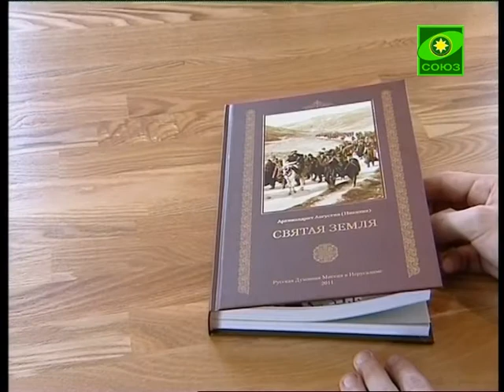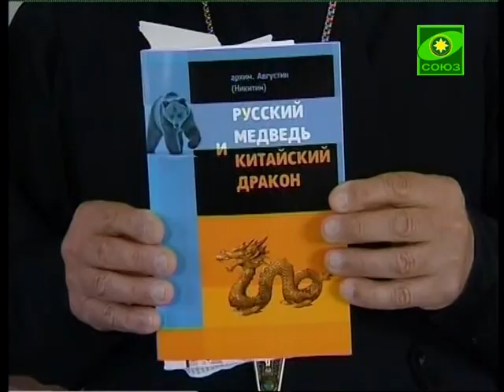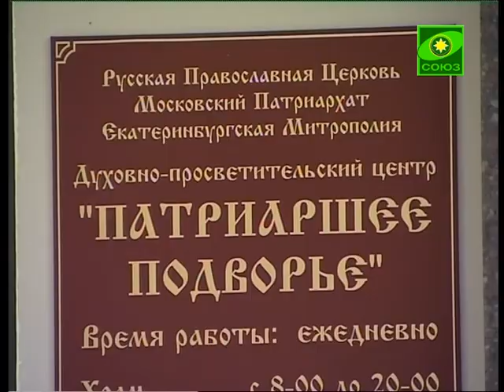Архимандрит Августин (Никитин) на Урале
Екатеринбургская митрополия в эти дни принимала в гостях преподавателя Санкт-Петербургской духовной академии архимандрита Августина (Никитина). Отец Августин - автор нескольких сотен статей и ряда монографий, посвященных церковным и историческим вопросам. На Урале он представил на суд читателя свою новую книгу о Святой Земле.